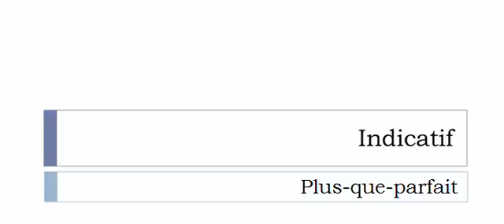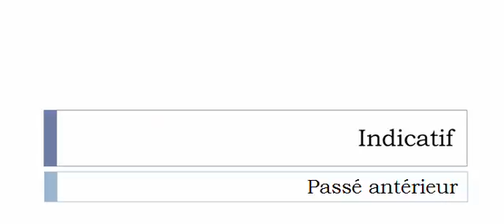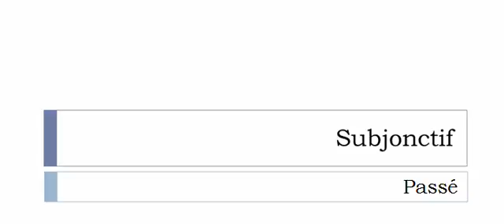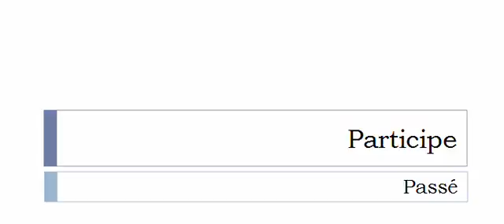Französisch lernen = Konjugation = Lutter